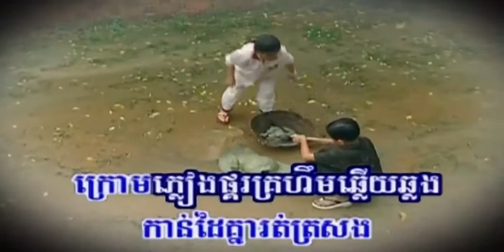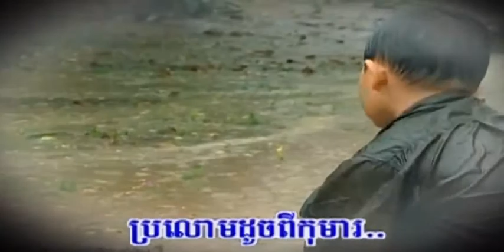ស្នេហ៍​កាល​វយ័កុមារ ច្រៀងដោយ ឯក ស៊ីដេ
ស្នេហ៍​កាល​វយ័កុមារ ច្រៀងដោយ ឯក ស៊ីដេ ► CHLANGDEN DVD SPECIAL VOL1